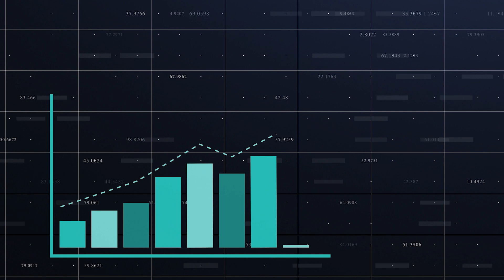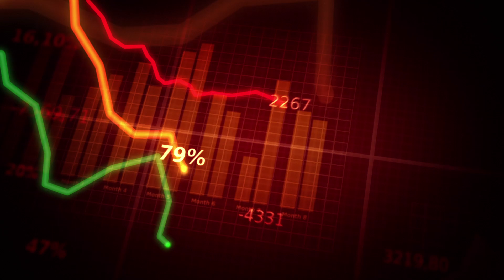Market Insider: June 20, 2023 | How is Inflation Affecting Your Retirement?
U.S. Money Reserve's IRA strategist, Ed Moy, discusses how inflation seems to be going down but persists at elevated levels and how it can affect your portfolio.